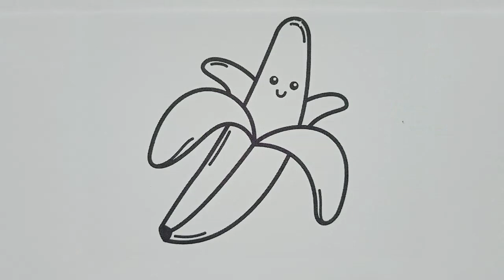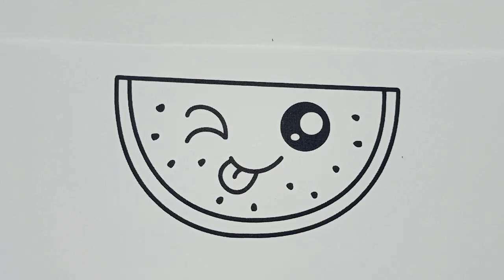Learn FRUITS , Painting and Colouring for Kids & Toddlers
Hi Kids!
I love eating Fruits so much. You can draw and paint these simple Fruits with me.

Parents will also enjoy our learning videos created for kids with preschool songs. Preschooler's babies can learn letters, numbers, colors, shapes, drawing & more!

We will come back soon with our next coloring video for you.

Our YouTube channel is made with LOVE ❤️ and I simply couldn't do it without your support!

📍 Liking
📍 sharing